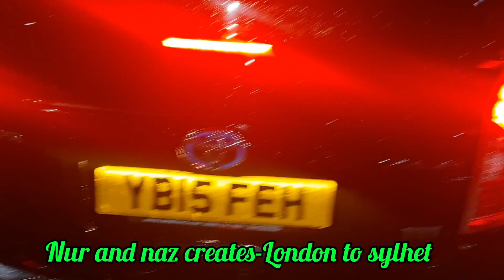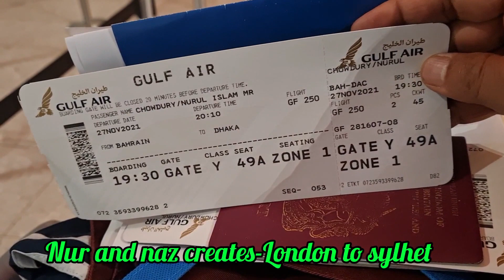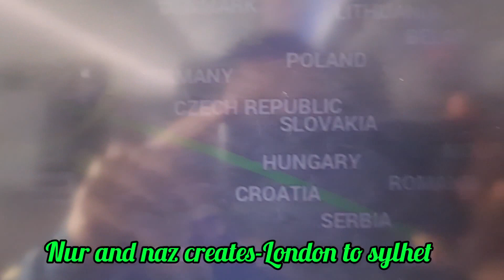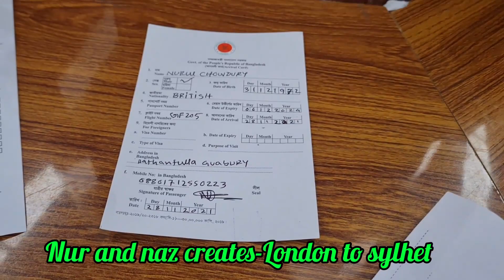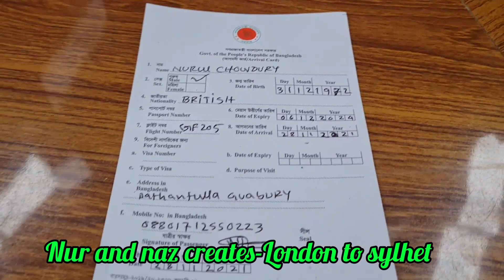My Journey London to sylhet|Travel vlog|Village life style |Sylhet Tea Garden